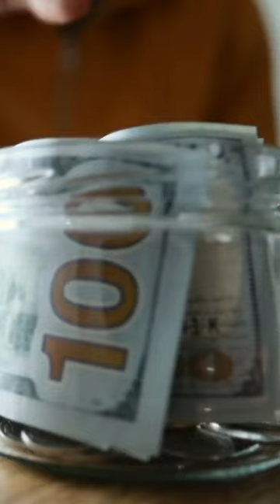Hamdi Ulukaya on How I Built This: Always check your junkmail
Hamdi Ulukaya and Guy Raz's full conversation is available on How I Built This wherever you get your podcasts!